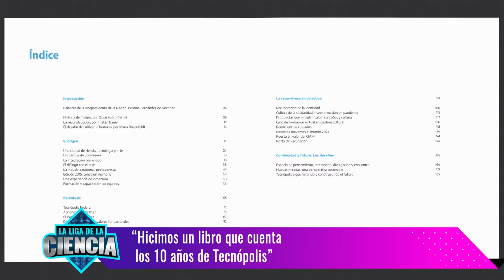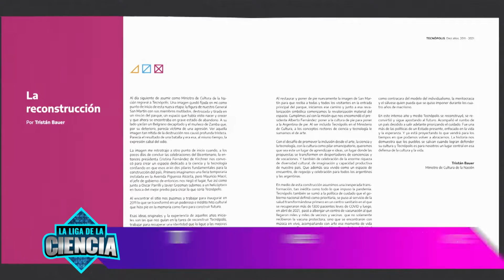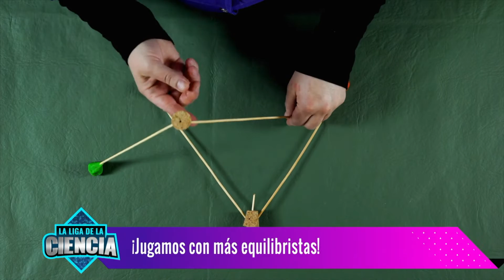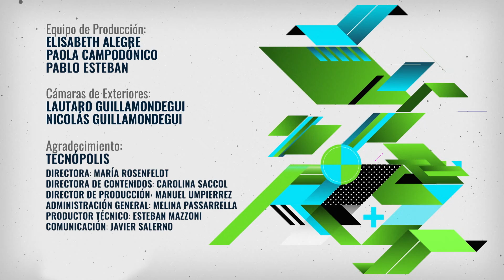Evolución de las tortugas - La Liga de la Ciencia (Temporada 05)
00:00 Introducción
01:14 Clase Magistral con Juliana Sterli: Tortugas, animales con historia
15:20 Laboratorio de Física con Ionatan Pérez: Presión atmosférica
32:14 Entrevista a María Rosenfeldt: Tecnópolis cumple 10 años
39:56 Ciencia en casa con Martina Mendelevich: Experimentos con fuerza y equilibrio